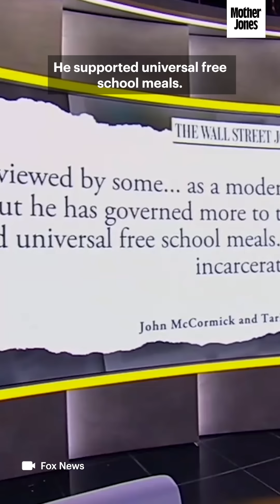Fox News Can't Figure Out What to Do With Tim Walz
Republicans are in full freak-out mode after Vice President Kamala Harris picked Minnesota Governor Tim Walz as her running mate.

Kat Abughazaleh argues that Walz's high crime, in the fevered minds of far-right talking heads, is truly unforgivable: Being an astute governor who has enacted a broad range of popular and mainstream policies from universal free school meals to enshrining abortion rights. The gall of the man!

“If you aren't familiar with Walz,” Kat argues in this new video essay, “he's basically what the Republicans cosplay as, and on top of that, he's a remarkably effective governor.”

“For the last two weeks, Republicans have been flailing in their attacks against him,” Kat continues, trying to aim barbs at someone who has the unfortunately bland reputation of being a clean-cut, bipartisan candidate unburdened by major scandals. So conservatives have resorted to tagging him with the hits—"radical" or "Marxist"—despite his mainstream record and everyman persona as an Army veteran, high school teacher, coach, and roller coaster enthusiast.

It’s an improvised attack strategy in real-time. The problem is that those attacks might sound like endorsements to many voters.